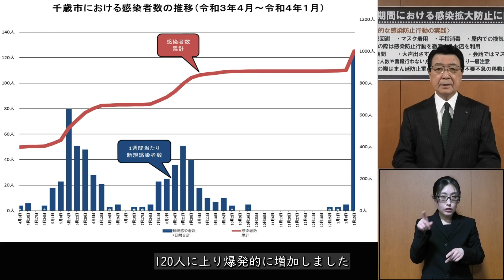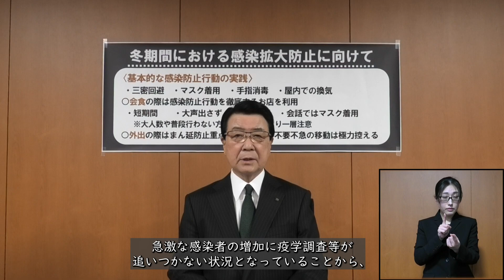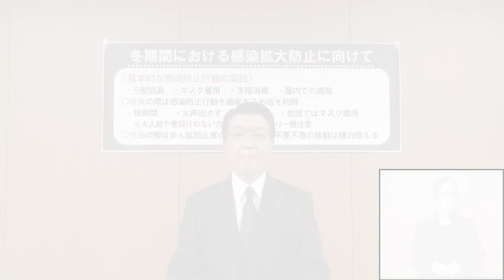千歳市 山口市長から新型コロナウイルス感染症についての市内の状況と、市民の皆様への重ねてのお願い（令和４年１月19日配信）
千歳市　山口市長から感染が拡大している新型コロナウイルス感染症についての市内の状況と、市民の皆様への重ねてのお願い（令和４年１月19日配信）